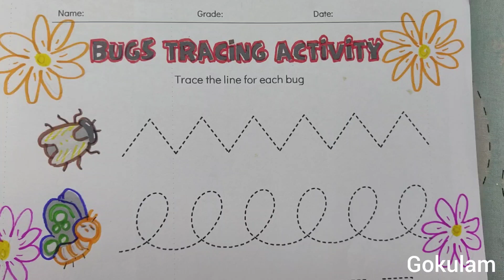Bugs tracing activity #3-4 age /Preschool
Bugs tracing activity
#3-4 age group kids
Preschool learners
Montessori kids
Learning to trace
Pencil control
Learning to write
Eye and hand co ordination
Learning from home
Finger grip
Hello Everyone, welcome to Gokulam, This is for 3-4 age group kids /Preschool learners worksheet activity.
Parent's Guide : This page focus the child to trace the lines/Bugs tracing activity. This page contains tips and suggestions for parents to help and guide the kids to trace the lines easily. Gokulam motivate the kids to learn more through this worksheet activity. I hope you like this video. Have a great day. Best wishes.